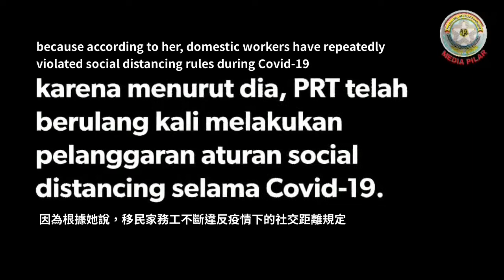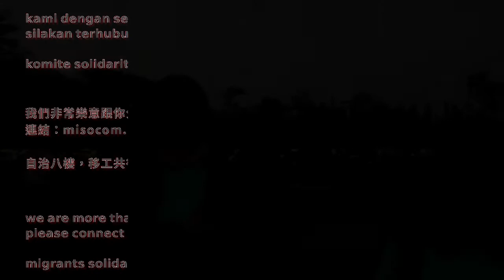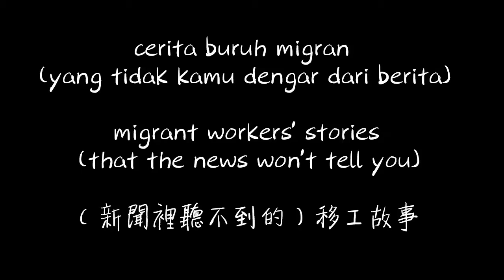（新聞裡聽不到的）移工故事 預告片 - migrant workers’ stories (that the news won’t tell you) trailer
kepada orang-orang yang tertarik untuk menonton film atau tertarik untuk mengatur untuk menonton dengan teman-teman Anda, kami dengan senang hati berbagi dengan Anda apa yang kami miliki, silakan terhubung dengan kami di: misocom.auto8a.gmail.com

有興趣觀看這部影片或希望安排跟你的朋友一起觀看的朋友，我們非常樂意跟你分享我們的所有，請與我們連結：

to people who are interested to watch the movie or are interested to arrange to watch with your friends, we are more than happy to share with you what we have, please connect with us at: misocom.auto8a.gmail.com

kami akan terhubung dengan Anda dan membuat pengaturan untuk pemutaran pribadi dan sesi diskusi setelahnya, kami sangat menghargai berbagi dan diskusi setelah pemutaran, dan ingin melanjutkan komunikasi tentang pesan yang dibawa dalam film ini dengan Anda.

我們將跟你聯繫和安排，私人放映及映後分享和討論，我們對映後的分享和討論非常珍重，希望可跟你就這部影片帶出的訊息可有更深入的交流。

we will connect with you and make arrangement for the private screening and the discussion session afterwards, we treasure the sharing and discussion after the screening a lot, and wish to further the communication on the messages carried in this movie with you.

komite solidaritas migran, outo8a

自治八樓，移工共行委員會

migrants solidarity committee, auto8a

cerita buruh migran (yang tidak kamu dengar dari berita)

（新聞裡聽不到的）移工故事

migrant workers’ stories (that the news won’t tell you)

tahun pandemi 2020 telah membawa pukulan berat bagi para pekerja rumah tangga migran indonesia (pekerja migran) di hong kong: beban kerja dan jam kerja tambahan yang berlebihan, diharuskan tinggal di rumah majikan selama hari-hari istirahat, harus membiayai sendiri materi-materi pencegahan infeksi …… namun, laporan tentang pekerja migran oleh media berita hong kong dengan ceroboh menggambarkan bahwa mereka menghabiskan hari-hari istirahat dengan berkumpul di tempat-tempat publik, dan juga menggambarkan mereka akan menyebarkan virus. sementara sedikit sekali laporan tentang situasi sebenarnya yang mereka hadapi. lalu bagaimana dengan suara mereka? dimana suara-suara itu?

2020疫症之年對香港的移民家務工（下稱「移工」）帶來極大打擊：綜觀工作量及工時大大增加，休息日被要求留在僱主家中，自己負擔起防疫物資的支出……然而香港新聞媒體有關移工的報導，除了大肆描繪她們放假在公共空間聚集，明講暗示她們會傳播病毒之外，鮮有報導移工真正面對的狀況。她們的聲音，到底在哪裡？

the pandemic year of 2020 had brought serious blow to the Indonesian migrant domestic workers (migrant workers) in Hong Kong: excessive additional workload and working hours, being required to stay at the employers’ house during their rest days, having to pay for the infection preventive materials…… however, an overview on the reports on migrant workers by the news media of Hong Kong showed that, besides wantonly portraying them spending their rest days gathering in public spaces, while stating and hinting that they would spread the virus, there were little reports on the situation that they were really facing.  how about their voices, where are they?

dengan adanya aturan pelarangan berkumpul dan jarak sosial di bawah pandemi, komunitas organisasi pekerja migran Indonesia masih terus berkoneksi dan menggalang dukungan baik di lapangan maupun di internet. team media Persatuan BMI Tolak Overcharging  (PILAR) terus mendokumentasikan kegiatan-kegiatan komunitas pekerja migran, pemikiran dan kesulitan mereka, serta bekerja sama dengan anggota komite solidaritas migran otonom 8a untuk menciptakan rekaman video ini. dengan harapan, cerita dan suara para pekerja migran, kesulitan dan ketabahan organisasi-organisasi pekerja migran yang tidak akan diberitahukan kepada anda, dapat anda ketahui.

疫症、限聚令、社交距離之下，香港的印尼移工組織社群繼續透過在地或在線的方式互相連結支援，印尼移工反對超收費用聯盟（PILAR）的媒體組持續紀錄移工社群的活動、想法及辛酸，與自治八樓移工共行委員會成員共行協作，催生了這個影像紀錄，希望把新聞沒有告訴你的移工故事和聲音，以及移工草根組織運動的辛酸與韌性，一一讓你們聽見。

under the pandemic, gathering ban and social distancing, the community of the Indonesian migrant workers’ organisations continued their mutual connections and supports on the ground and on the internet, the media team of the United Indonesian Against Overcharging (PILAR) continuously recorded the activities of the migrant workers community, their thoughts and hardship, and cooperated with members of the migrants solidarity committee of autonomous 8a, to give birth to this video record, hoping that the stories and voices of the migrant workers, the difficulties and resilience of the grassroot migrant workers organisations that the new won’t tell you, could be heard by you.

dibuat oleh: Fifi@misocom dari auto8a｜berkonsultasi dengan: Indra@Media PILAR｜video klip disediakan oleh: Media PILAR｜Bahasa：Indonesia, Cantonese, English, Mandarin｜subtitle: China, English and Indonesian｜2021｜107 min.｜ warna

製作：Fifi@自治八樓移工共行委員會｜製作顧問：Indra@Media PILAR｜片段提供：Media PILAR｜語言：印尼國語、廣東話、英語、國語｜字幕：中文、英文及印尼文字幕｜2021｜107分鐘｜彩色

made by: Fifi@misocom of auto8a｜in consultation with: Indra@Media PILAR｜video clips provided by: Media PILAR｜Languages：Indonesian, Cantonese, English, Mandarin｜subtitles: Chinese, English and Indonesian｜2021｜107 min.｜colour